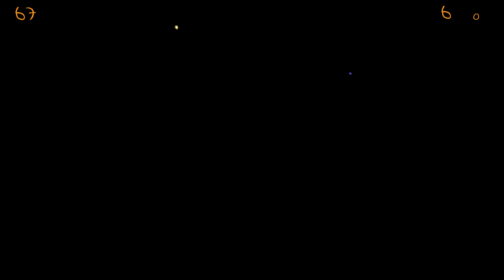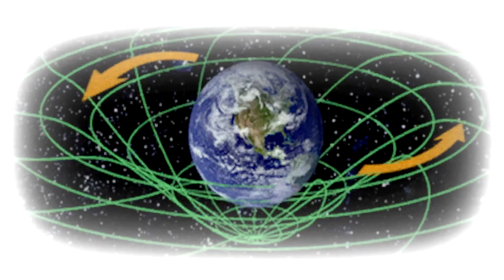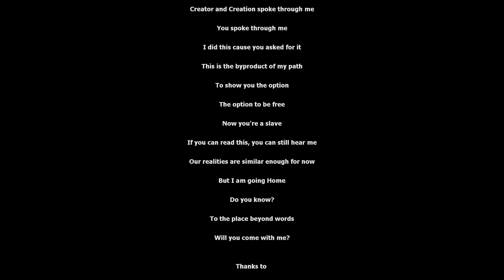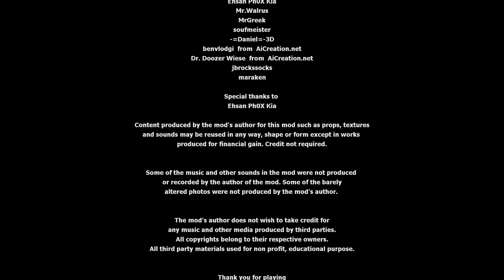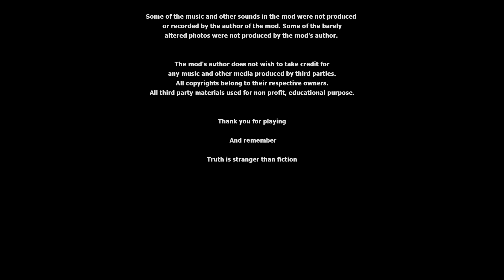Boy Plays Gstring - Part 39 - ?????????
I don't even know what to say about this mod. Saying its strange is a understatement. Well whatever it's a new Half Life 2 mod to play. Let's jump in blind and ignorant.